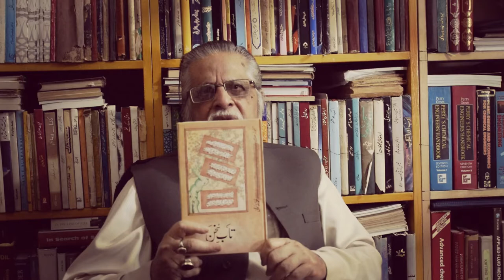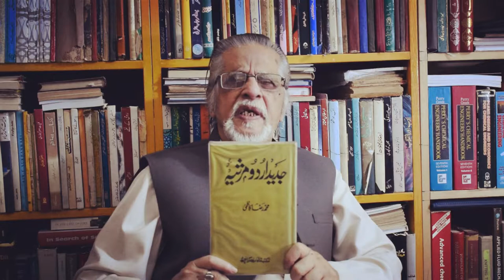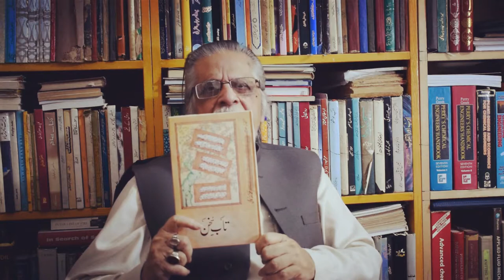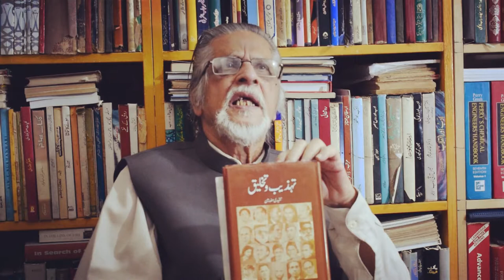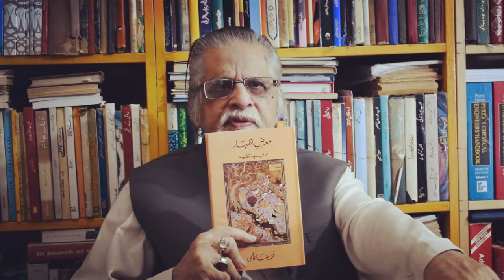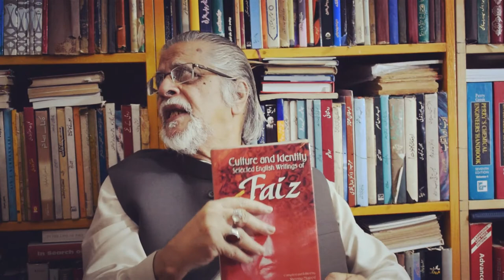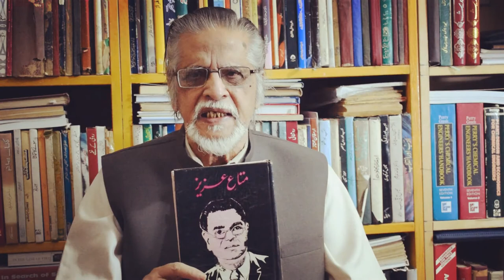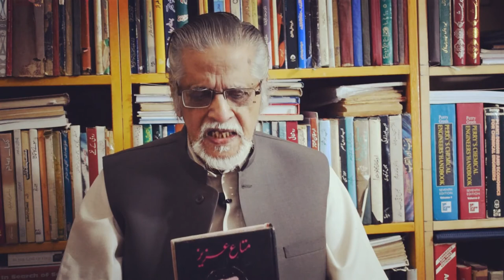Treasure for a student of Urdu literature | Dr Muhammad Reza Kazimi | Urdu Abab | اردو شاعری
یہ قسط تو اردو ادب کے طالب علم کے لیے خزانہ سے کم نہیں ۔

ڈاکٹر محمد رضا کاظمی صاحب طرز، ادبی نقاد، مرثیہ نگار، معتبر تاریخ نویس کے مصنف ہے ان کے ساتھ اردو ادب، تنقید نگاری، جدید مرثیہ، ادرو شاعر اور شاعری پر عملی گفتگو -

Dr Muhammad Reza Kazimi has an MA and PhD from the University of Karachi. He is a critic of Urdu literature and has taught for more than thirty years in different colleges, and at the University of Karachi, the Aga Khan University, and M.A. Jinnah University in Karachi. His latest Urdu book Tehzeeb o Takhleeq has been published by Karachi University. His latest English book is A Concise History of Pakistan (OUP 2009). His other publications are Mutale'a-e-Pakistan (OUP, 2006); Pakistan Studies (OUP, 2007); Liaquat Ali Khan: His Life and Work (OUP, 2015); Intikhab-e-Kalam: Ghalib (OUP, 2009); Intikhab-e-Kalam: Sahir Ludhianvi (OUP, 2013)